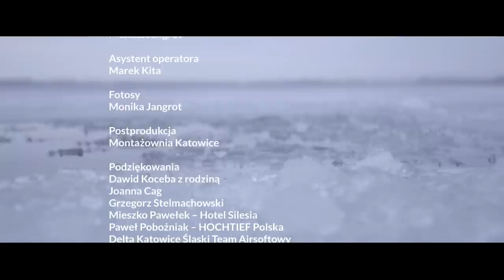TU DO / ASI MINA / BIAŁO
TU DO
Asi Mina//Biało

Wystąpili
Joginka – Magda Herwy
Mors – Leszek Naziemiec

Żołnierze
Dawid „Szopen” Parobek
Ryszard „Kanciasz” Gaweł
Adrian „Fezi” Wędlikowski
Arek „Mody” Gaweł
Tomasz „Kormak” Oracz

Wilki
Czambor z Vlčího Dubu (Czambor)
Eetee II od Úhoště (Emi)
Quebeck II od Úhoště (Kebi)

Wąż Roki

Świnia Lal

Montaż i reżyseria
Maciej Gryzełko

Zdjęcia
Mariusz Rychłowski

Scenografia
Katarzyna Goczoł
Asystent scenografa
Monika Jangrot

Asystent operatora
Marek Kita

Fotosy
Monika Jangrot

Postprodukcja
Montażownia Katowice

Podziękowania
Dawid Koceba z rodziną
Joanna Cag
Grzegorz Stelmachowski
Mieszko Pawełek – Hotel Silesia
Paweł Pobożniak – HOCHTIEF Polska
Delta Katowice Śląski Team Airsoftowy
Adrian Hajda
Wojciech Rusek
Ania Oryl
Palmiarnia Miejska w Gliwicach

Koncepcja i muzyka: Joanna Bronisławska
Tekst: Miron Białoszewski
Produkcja płyty: Wojciech Kucharczyk
2014 Bôłt/Mik.Musik.!

Na planie teledysku nie ucierpiało żadne zwierzę.